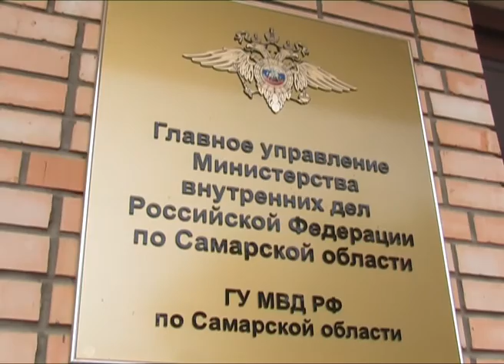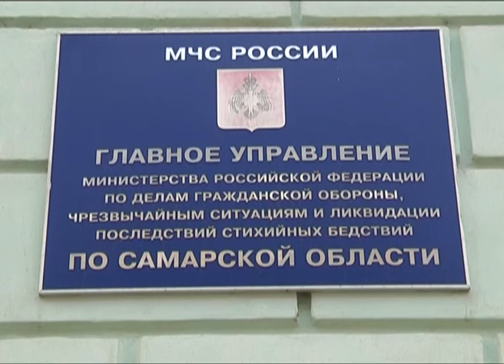Вечерний патруль 17.07.2013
Шесть человек, в том числе трое детей, пострадали в крупном ДТП в Похвистневском районе. По предварительным данным водитель вазовской "десятки" выехал на встречную полосу, где столкнулся с Приорой. В ней помимо водителя, находились трое детей, самому младшему из которых всего два года. Все отделались ссадиными и ушибами. Аналогичные травмы у пассажирки и водителя ВАЗ 2110. Именно его маневр, так пока считают в ГАИ, и спровоцировал это происшествие. Кроме того, полицейские выяснили, что в ноябре 2012 года мужчину лишили водительского удостоверения за отказ от прохождения медицинского освидетельствования на состояние опьянения. А в течение этого года предположительный виновник аварии он уже дважды привлекался к административной ответственности за аналогичные правонарушения.